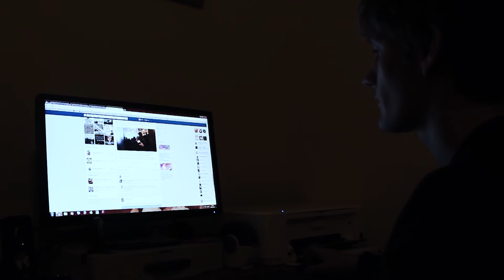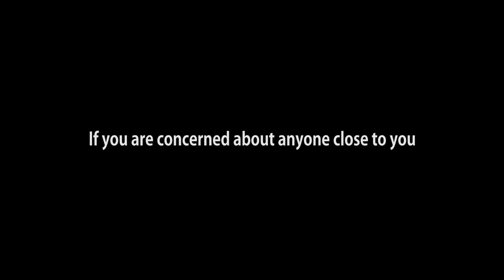Tell Someone by Isle of Wight College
Entry to the Prevent Film Awards 2016. By students at Isle of Wight College